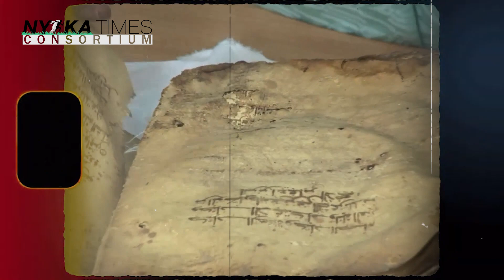SIRI ILIYO FICHWAMIAKA MINGI KUHUSU UTAJIRI WA AFRIKA || AFRICAN LEGACY